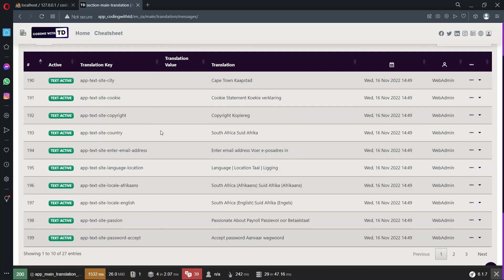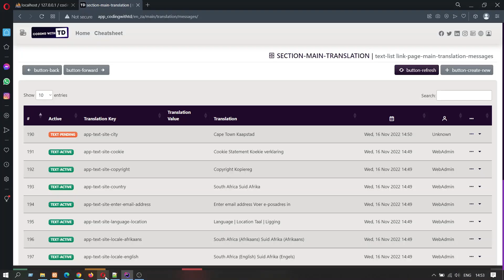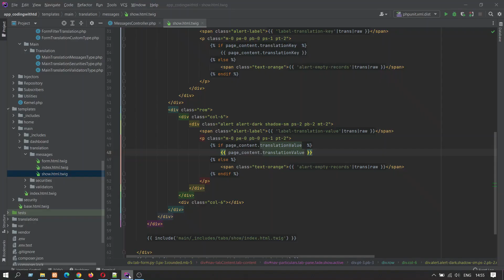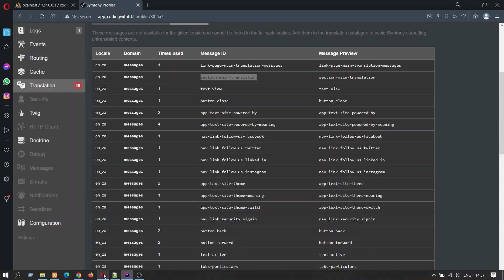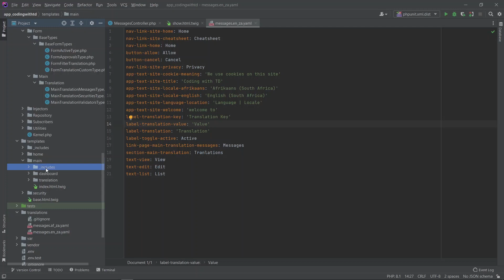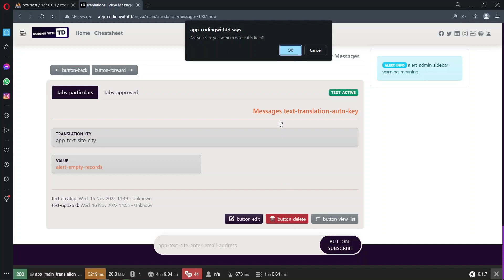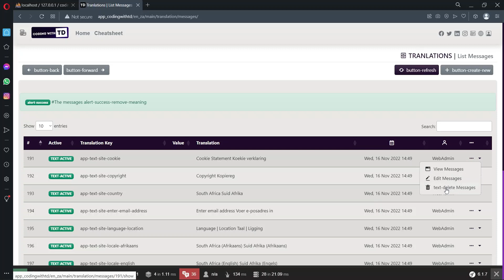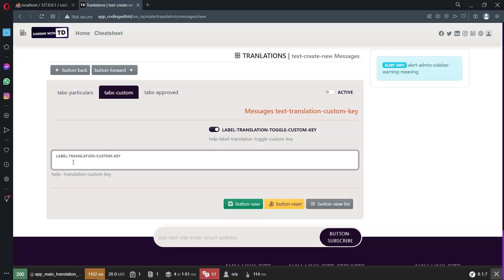Symfony Translation Part IX CRUD Controllers - Form Types [3 of 4]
Symfony Translations Series
"The end result we reaching for is so that the client or administrator of
the application can change any translation them selves, e.g. spelling
mistakes, change grammar, add languages to the application or change
the button wording from Sign In to Login and back a gain, eish, instead
of bugging me for these changes."

A form is composed of fields, each of which are built with the help of a
field type (e.g. TextType, ChoiceType, etc). Symfony comes standard with a
large list of field types that can be used in your application

content and spread the joy of coding. Thank you for being a part of our journey! 🚀

Github Repository
PLEASE NOTE: I'm not going to create a separate gitub repository for every
single video. The idea with the gitub repository is to have one symfony
application to play, test and share the coding as we go along.

In this video we going to reconfigure our Form Types created by the CRUD
from  our Doctrine entity. Create some "BaseType" forms to be reused later
in our application

Cheers till next time!

TD

If you like the content or learned something, please don`t forget to like,
Music from YouTube I'm listening to while recording these videos
Background Music Credits  -
Channel: Lunacy Chillout
Our Story | Beautiful Chillstep 2017 Mix